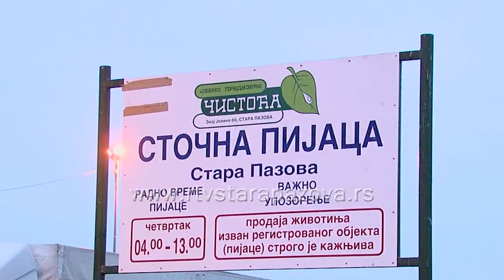Zelene pijace u sedam naselja staropazovačke opštine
Zelene pijace u Staroj i Novoj Pazovi jedne su od posećenijih u Sremu,a a prodavci su svake godine dužni da zakupe svoje tezge ili betonski prostor. Proveravali smo kakvi su uslovi za pijačare na zelenim pijacama u ovom delu Sremu i isplati li im se zakup na godišnjem nivou.